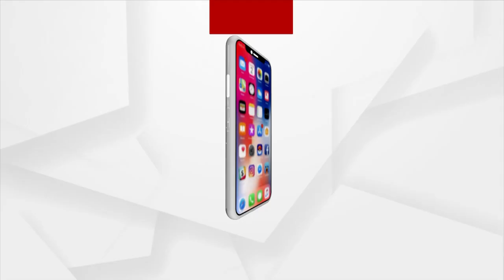Odia Actor Pintu Nanda Critical, Seeks Financial Help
Odia Actor Pintu Nanda Critical, Seeks Financial Help For Treatment.